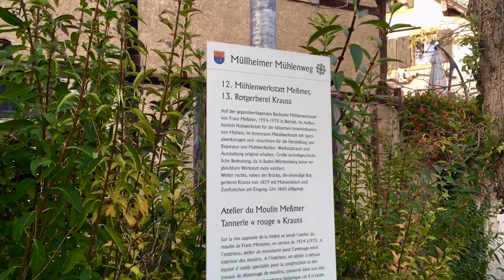Müllheimer Herbstimpressionen 2020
Kleiner Herbstspaziergang durch Mülheims Gassen